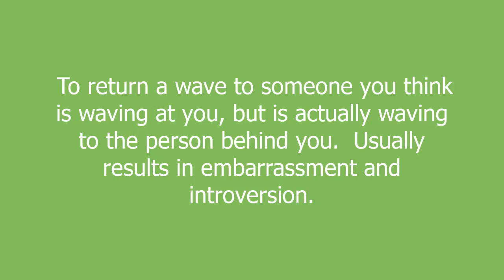mis-wave meaning and pronunciation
To return a wave to someone you think is waving at you, but is actually waving to the person behind you.  Usually results in embarrassment and introversion.

mis-wave definition by Urban Dictionary